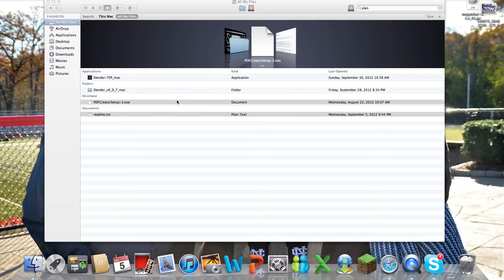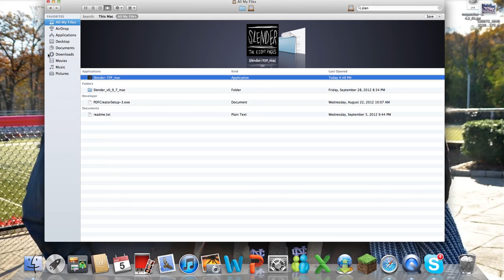some more Slender Gameplay!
SLENDERIOUS